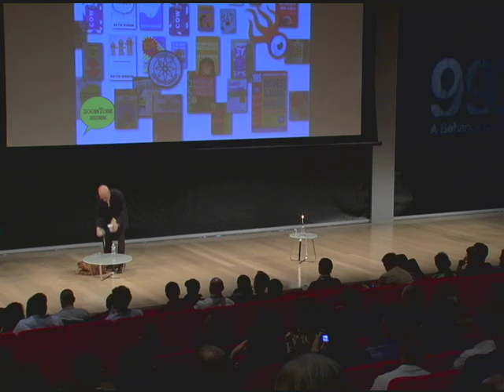Seth Godin: Quieting the Lizard Brain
Bestselling author and entrepreneur Seth Godin outlines a common creative affliction: sabotaging our projects just before we show them to the world. Godin targets our “lizard brain” as the source of these primal doubts, and implores us to “thrash at the beginning” of projects so that we can ship on time and on budget.

About Seth Godin

Seth Godin is a bestselling author, entrepreneur, and agent of change. His recent books, which have graced the New York Times, Business Week, and Wall Street Journal bestseller lists, include Tribes, Purple Cow, The Dip, and All Marketers Are Liars. Seth was founder and CEO of Yoyodyne, the industry’s leading interactive direct marketing company, which Yahoo! acquired in late 1998. He holds an MBA from Stanford, and was called “the Ultimate Entrepreneur for the Information Age” by Business Week.

 About 99U